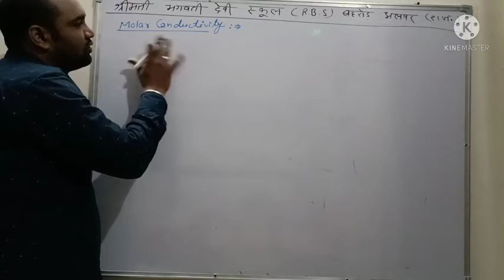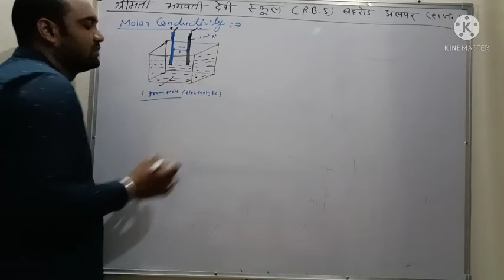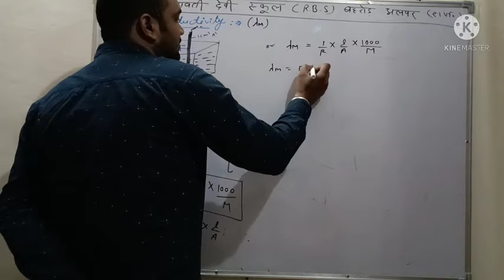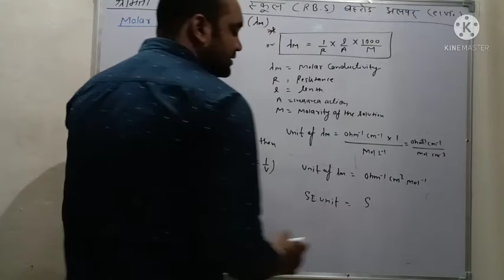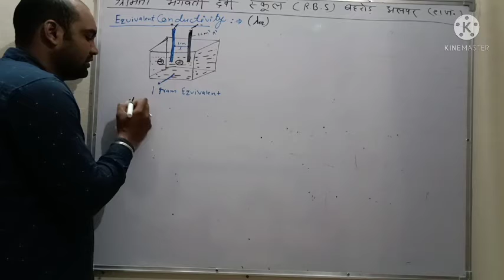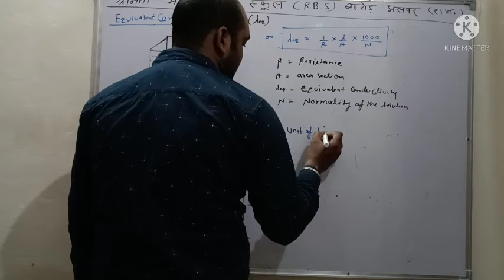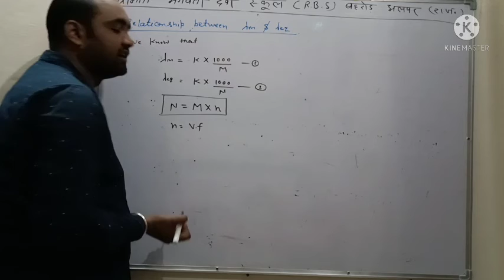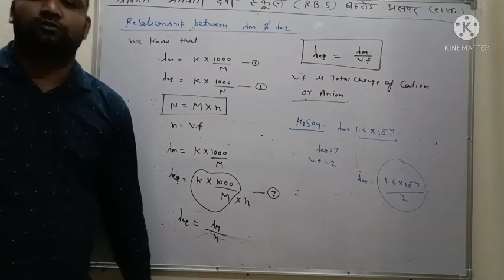12th electro chemistry(molar conductivity and equivalent conductivity)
12th electro chemistry(molar conductivity and equivalent conductivity)